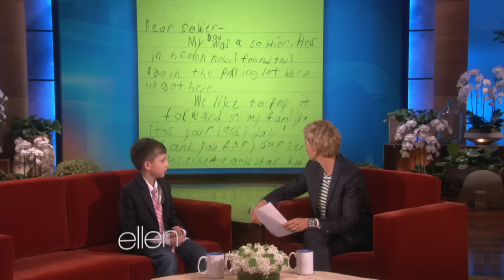An Inspiring Story of a Young Boy and a Soldier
He's not the first person to find a $20 bill, but what Myles did with it will warm your heart.